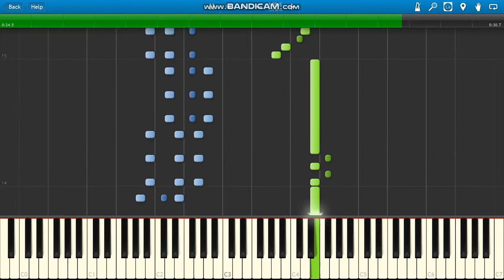Years & Years King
Years & Years King chords and lead piano :)